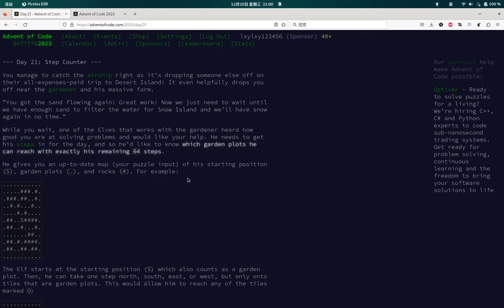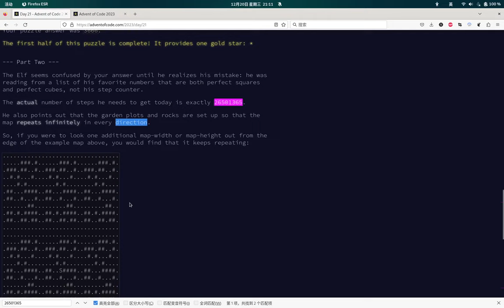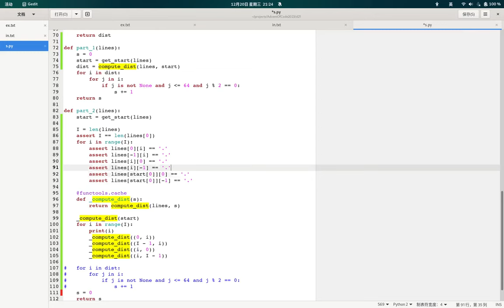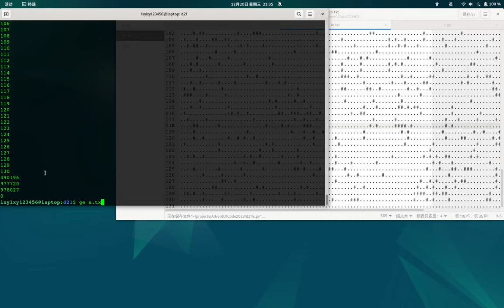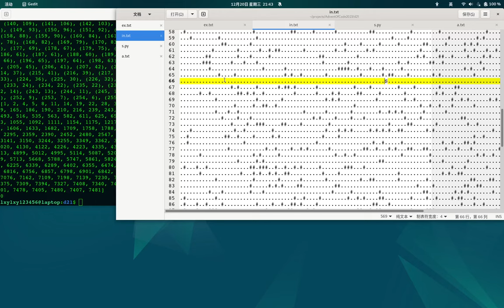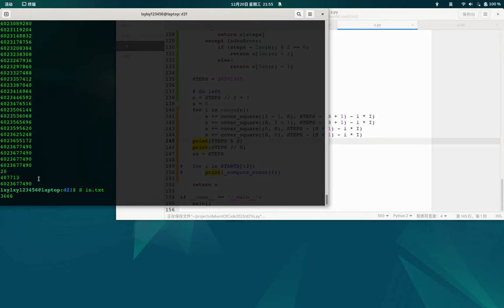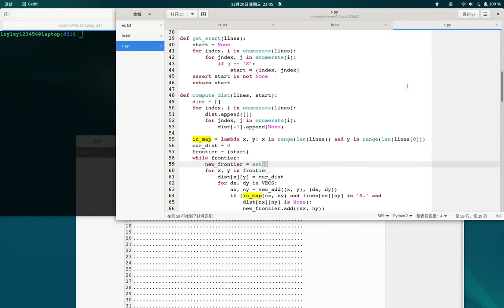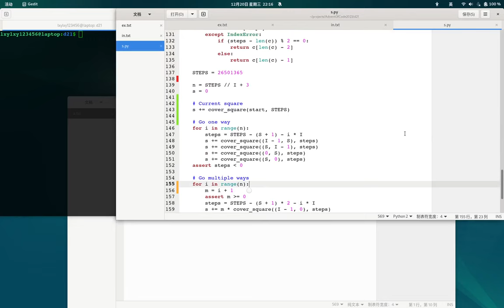Advent of Code 2023 Day 21